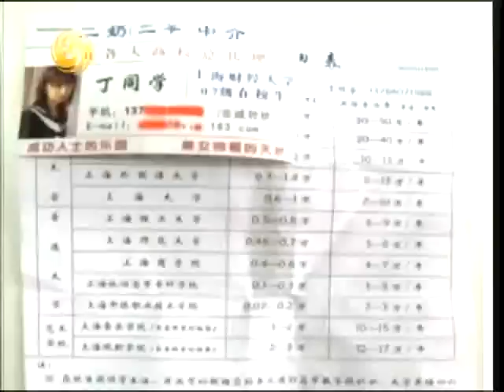锵锵三人行2011-05-19 A:李小牧:王功权私奔一定是商业炒作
嘉宾: 李小牧 曾宝仪(她实在是太吵了！！！)

简　介：2011年5月16日深夜，新浪微博用户、鼎晖创业投资合伙人王功权微博宣布私奔，为爱放弃一切。在网友上引起了极大的热潮，网友们纷纷效仿，由此诞生了私奔体。